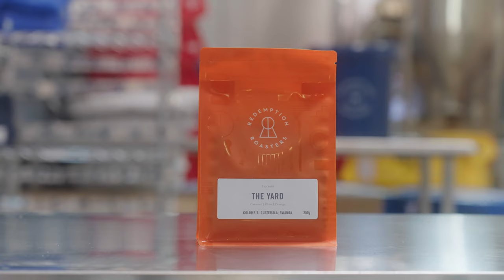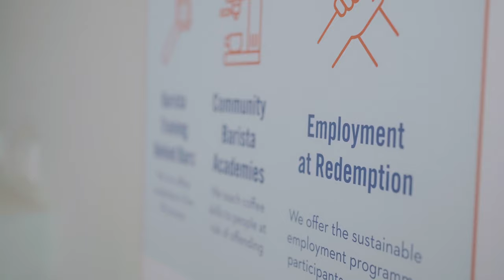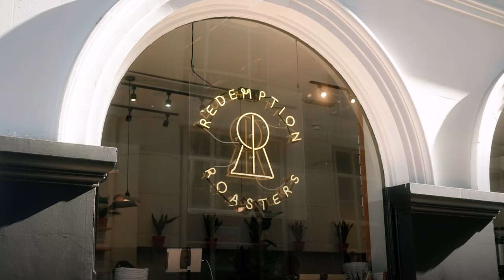Inside the World's First Prison-Based Coffee Company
Redemption Roasters is the world’s first prison-based coffee company.

Their coffee roastery at HMP The Mount upskills prisoners by training them to work in the coffee industry, teaching them practical skills and building confidence.

On release, they’re then offered employment at one of Redemption Roasters coffee shops across London, helping to reduce the risk of reoffending.